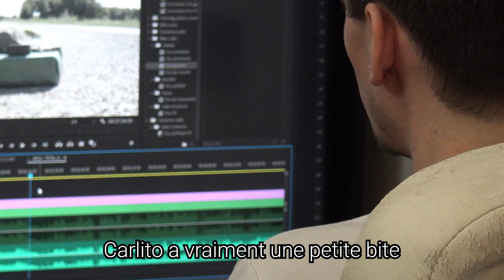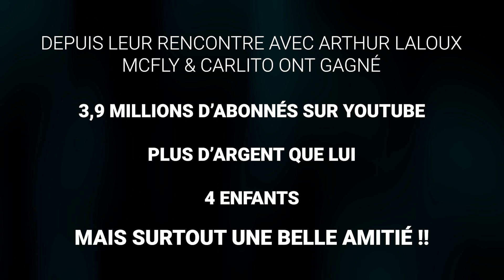MA VÉRITÉ SUR MCFLY & CARLITO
Je suis là depuis le début.

Merci à Keven / Jérôme / Camille / Richard / Fabien / Ariane